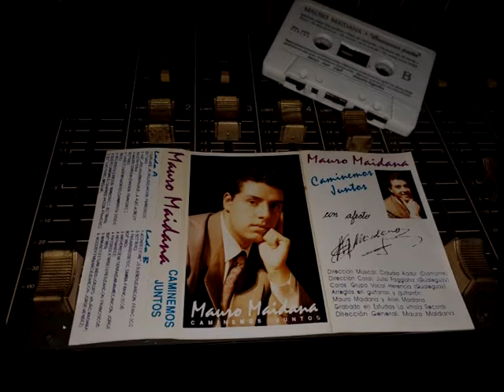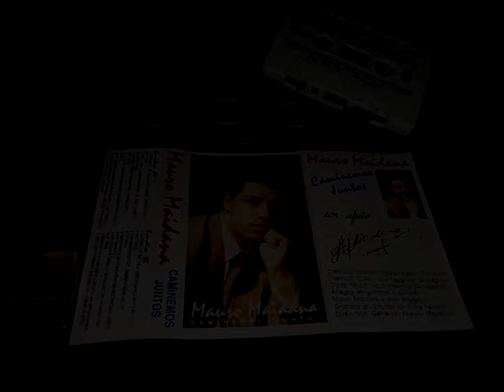Mauro Maidana "Caminemos Juntos"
Álbum grabado en 1992 en La Vitrola Récords Gustavo Villanueva - Arreglos Claudio Kadur - Grupo vocal Herencia - Guitarras Ariel y Mauro Maidana